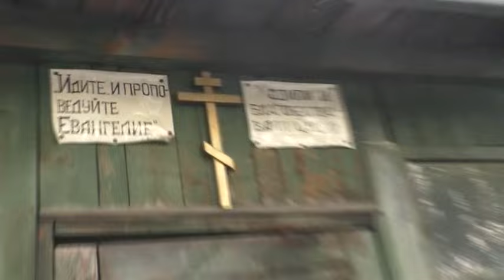Отъезд Тестова Константина и сына Максима. 08. 06. 2024